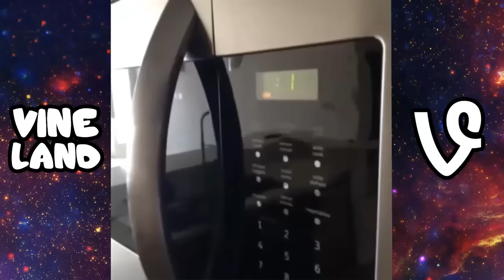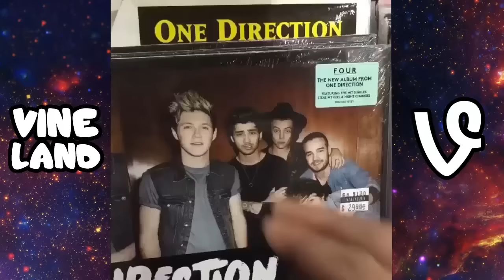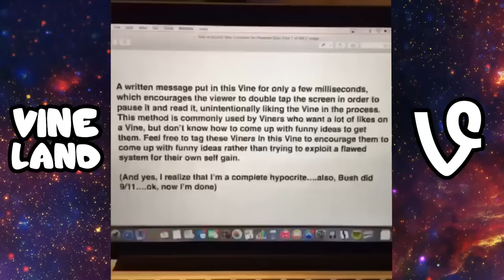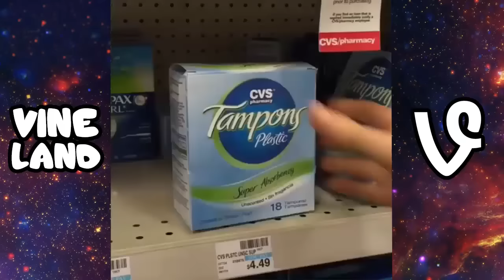The Best Brandon Calvillo Vine Compilation 2016! Best of Vines! Funny Vines of the month!